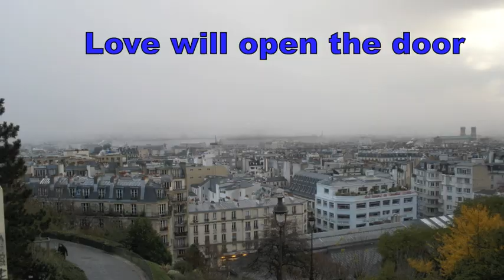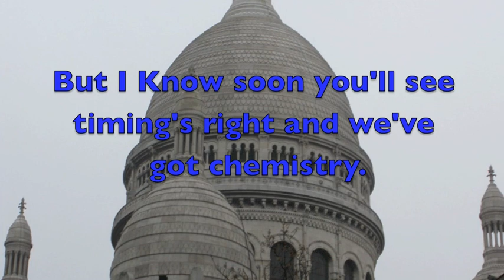KEITH - You Don't Know It Yet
A single from the How WE Rock album
Pastel Records